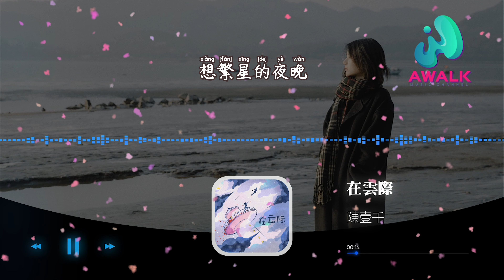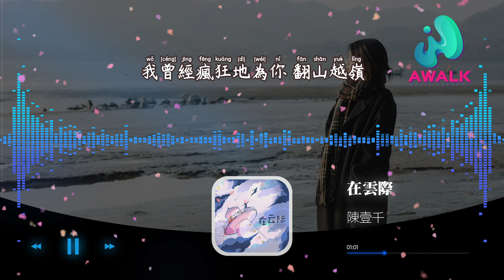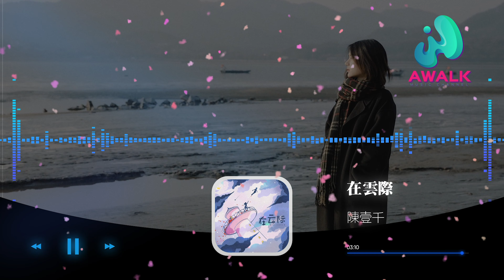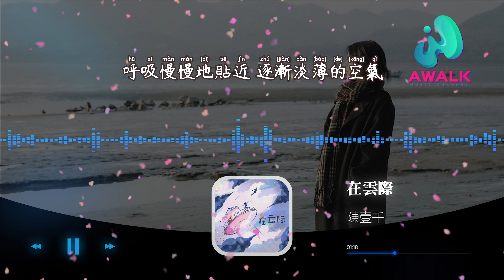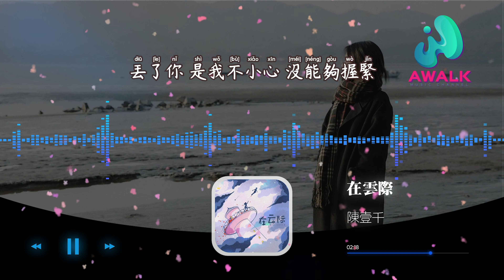陈壹千 - 在云际『丢了你是我不小心没能够握紧，呼吸慢慢地贴近逐渐淡薄的空气。』【动态歌词 | Pinyin Lyrics】【二月新歌】【AWALK MUSIC】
陈壹千 - 在云际『丢了你是我不小心没能够握紧，呼吸慢慢地贴近逐渐淡薄的空气。』 | 新歌不重复 | 不间断播放 | 2022新歌推送 | 抖音十大热门歌曲 | 最火最热门洗脑抖音歌曲
▶︎微信：awalkmedia

欢迎点歌

▶︎作品介绍
作曲：陈壹千
作词：陈壹千
原唱：陈壹千
演唱：陈壹千

▶︎歌词在下面
飘在云端 时间放慢
想天空的蔚蓝
想繁星的夜晚
男孩女孩 誓约交换
铺满星辰大海
在平行时空之外
你说别怕还有我在呢
转眼刹那消失在了灯塔（等他）
霓虹不再变化
就放了 放了吧
我爱你 可离开以后才学会了飞行
我曾经疯狂地为你 翻山越岭
（谁劝都不听
丢了你 是我不小心 没能够握紧
呼吸慢慢地贴近 逐渐淡薄的空气
在云际
算了走吧 隐姓埋名
释怀得好安静
可身体却不甘清醒
谁说 谁说 陪我看日出日落
谁说 谁说 不在乎人间烟火
心早已变化 就放了 放了吧

♪ 音乐宣传

♪ 音乐发行

00:00:00  陈壹千 - 在云际 ♪ AWALK MUSIC ♪
00:01:05  副歌 (Chorus)